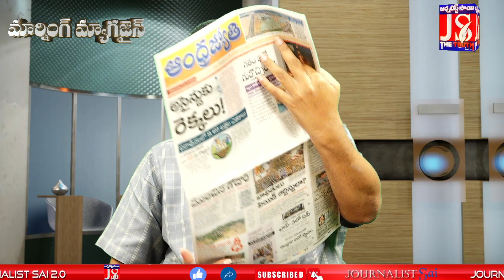ఫోన్ లో మాట్లాడిన ఆ అమ్మాయి ఎవరు